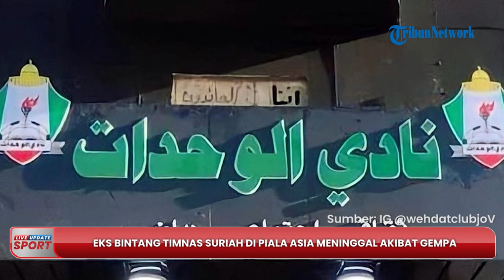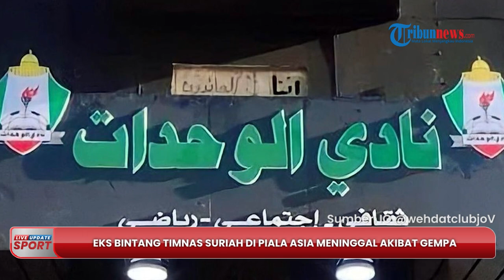Eks Bintang Suriah di Piala Asia Meninggal Akibat Gempa, Nader Joukhadar Tewas Bersama Sang Anak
TRIBUN-VIDEO.COM - Mantan bintang timnas Suriah di Piala Asia 1996 yaitu Nader Joukhadar turut menjadi korban meninggal dunia dalam gempa bumi magnitudo 7,8 di Turki.

Gempa tersebut tak hanya mengguncag Turki, namun juga dirasakan hingga Suriah pada Senin (6/2/2023).

Kabar ini dibenarkan oleh Federasi Sepak Bola Suriah pada Senin.

Nader Joukhadar mengembuskan napas terakhir di usia 45 tahun.

Mereka juga menerangkan bahwa putra Joukhadar turut menjadi korban jiwa.

Nader Joukhadar meninggal dunia bersama putranya bernama Taj.

Klub yang pernah dibela Joukhadar selama 2005–2008, Al Wehdat, juga menyampaikan ucapan duka.

Jokhadar memiliki pengalaman profesional yang sukses dengan tiang sepak bola Yordania Al-Wehdat dan Al-Faisaly di awal milenium hingga 2008.

Dia mengakhiri karir profesionalnya di jajaran Al-Wehdat pada tahun 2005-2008.

Nader Joukhadar masuk dalam skuad Timnas Suriah di Piala Asia 1996 yang digelar di Uni Emirat Arab (UEA).

Saat itu, pemain yang dulunya berposisi sebagai striker tersebut masih berusia 19 tahun.

Suriah bergabung di Grup C bersama Jepang, China, dan Uzbekistan.

Joukhadar mencetak masing-masing satu gol saat Suriah kalah 1-2 dari Jepang dan menang 2-1 atas Uzbekistan.

Korban tewas akibat gempa dahsyat di Turki dan Suriah meningkat drastis. Kini jumlah korban tewas lebih dari 7.100 orang.

Dilansir AFP, Rabu (8/2/2023), ada 5.434 orang yang tewas di Turki akibat gempa.

Sementara di Suriah, ada 1.712 korban tewas.

Jumlah korban tewas diprediksi terus meningkat secara signifikan seiring proses evakuasi yang terus dilakukan.(*)

Host: Saradita
Video production: Salim Maula

Artikel ini telah tayang di Worldtodaynews.com dengan judul The death of the player, Nader Joukhadar, and his son, Taj, in the Syrian earthquake